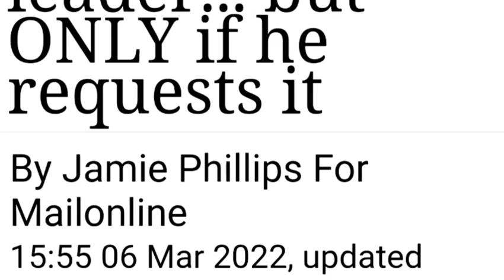Спецназ НАТО готовит эвакуацию Зеленского. Украину СДАЮТ под БОМБЁЖКИ